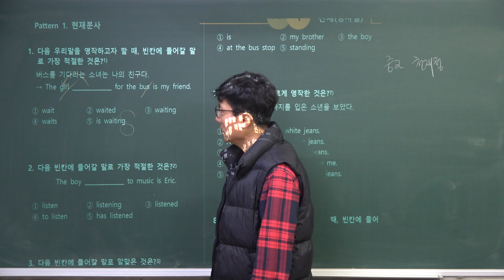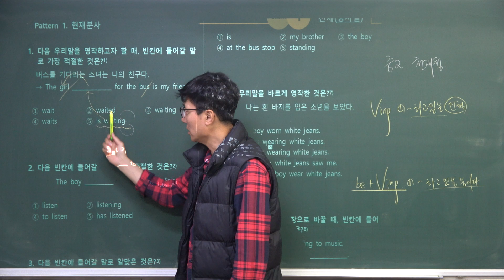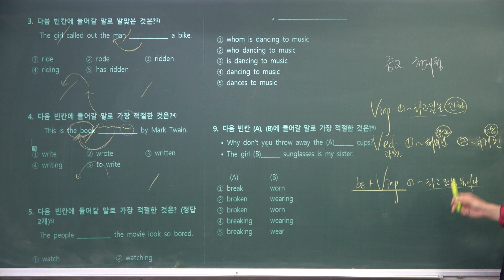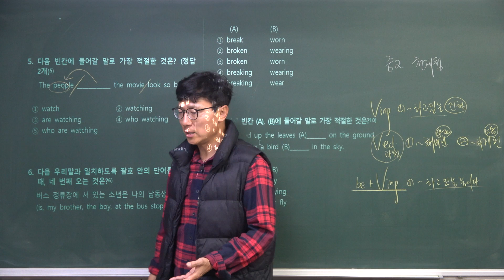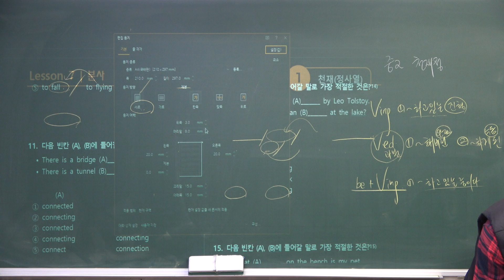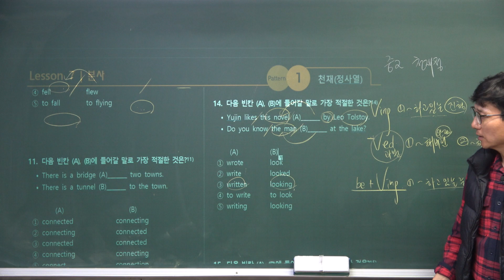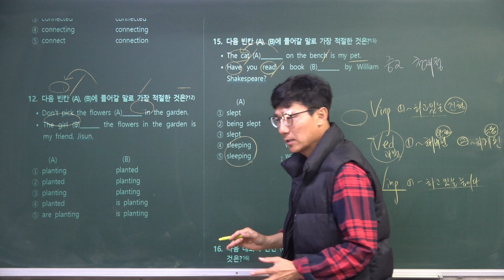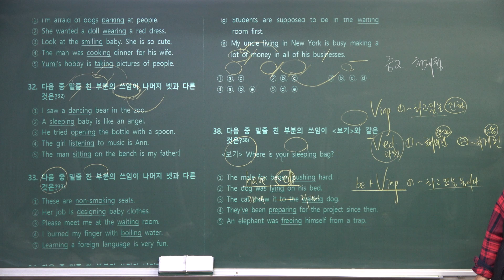중2_천재정7과본문-5_현재분사와 과거분사의 구별(1)_청운중2_2022년